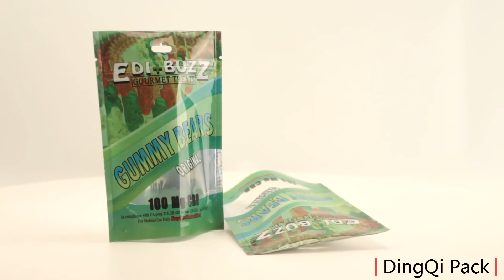Aluminum foil moisture-proof bag